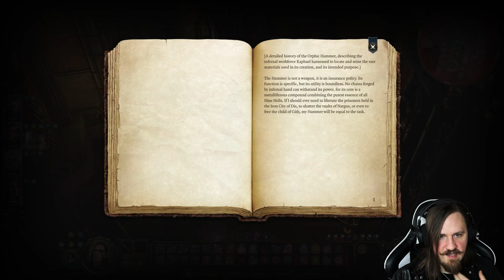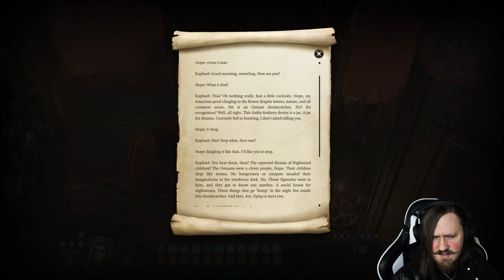Das HAUS der HOFFNUNG! - Baldurs Gate 3 #53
In dieser Folge dringen wir in Raphaels zuhause ein: dem Haus der Hoffnung. Dabei ist unser primäres Ziel Orphics Hammer, auch wenn unser Mindflayer Freund meint, wir bräuchten ihn nicht. Ich hab immer gerne ein Ass im Ärmel. Doch wird uns Raphael einfach so in sein Haus eindringen und mit dem Hammer entkommen lassen? Oder dürfen wir uns auf einen Kampf gegen ihn gefasst machen?

Viel Spaß beim schauen dieses deutschen Playhtroughs / Let's Plays von Baldurs Gate!